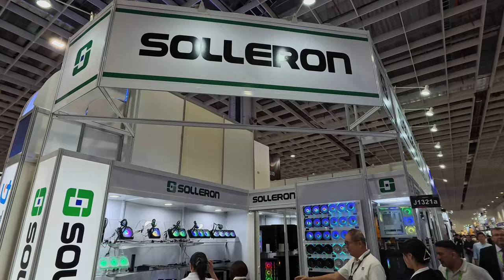Découverte du Stand Solleron au Computex 2024 : Ventilateurs PC RGB Ultra Silencieux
Découvrez le stand Solleron au Computex 2024 avec leurs ventilateurs PC RGB ultra silencieux. Disponibles seuls ou en modules de 2, 3, ou 4 ventilateurs, ils peuvent être installés dans votre PC, clipsés sur la carte mère ou utilisés en water cooling pour illuminer l'intérieur de votre PC avec des configurations éblouissantes.

By GLG